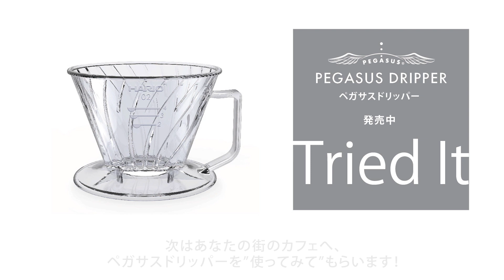【 Part 8 】ハンドドリップビギナーでも使いやすい理由。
台形で2つ穴+スパイラルリブの「ペガサスドリッパー」を７月12日に発売しました。

ハンドドリップ初心者の方でも安心して使っていただけるように
プロの方々からの”使ってみた”コメントを頂くシリーズ動画です。

第8弾は広島県のsaptaさんに伺いました。
お店の看板はなく、2つのベンチが目印。
店主の長坂さんは元々、福岡・広島に店舗を置く「basking coffee」にて勤務。
その後、個人での活動を経て2023年3月より「sapta」をオープン。

お店情報もご紹介させて頂きますので是非最後までご覧ください。